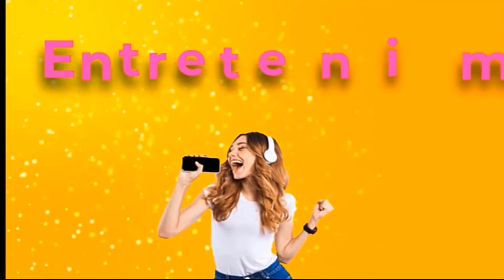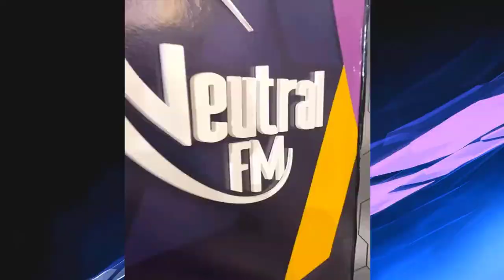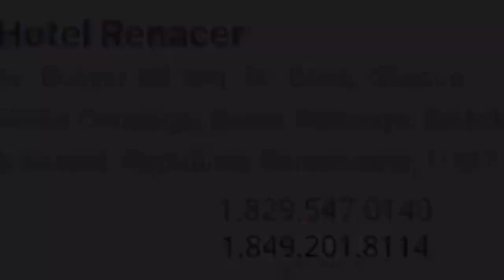Entrevista De Menol Valija, Exponente Urbanos \ Neutral Radio Show